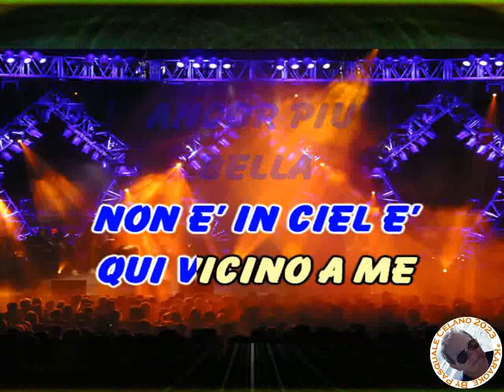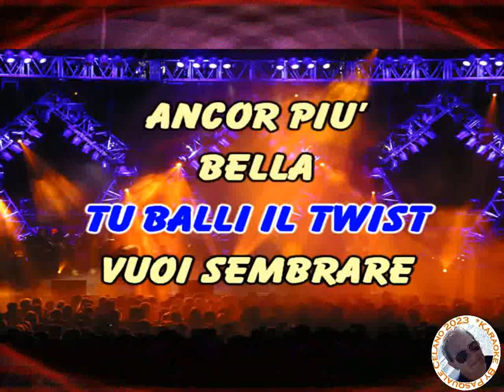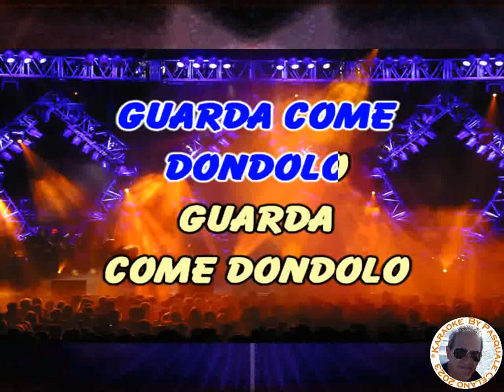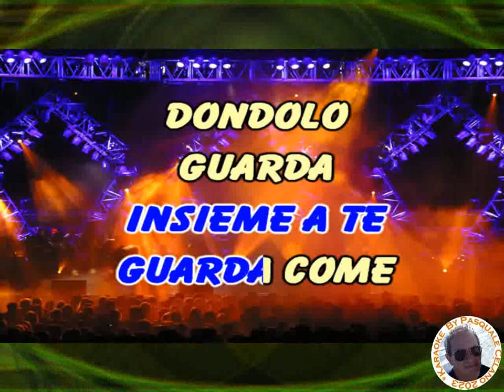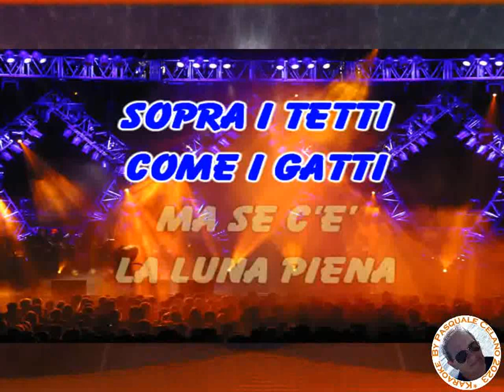Medley 41 Saint Tropez Guarda come dondolo Tintarella di luna KARAOKE FAIR USE